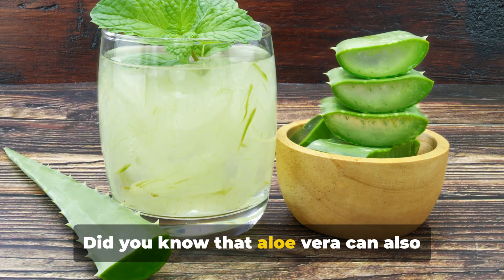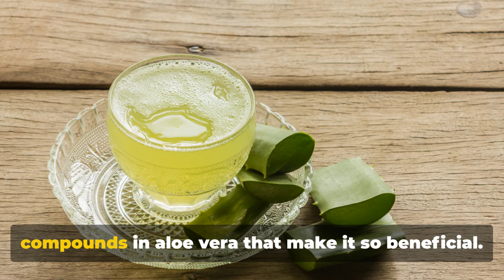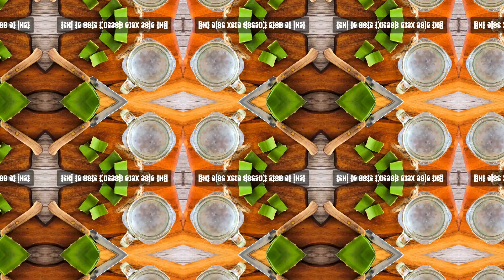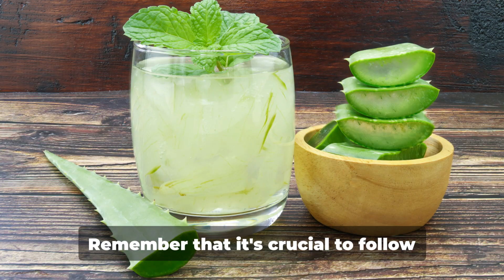Homemade Medicine: Aloe Vera Healing Plant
Are you struggling with stubborn stomach aches, menstrual cramps, or indigestion?

The answer might be in the humble aloe vera plant. Known for centuries for its health-enhancing properties, aloe vera aids digestion and promotes overall wellness with its wealth of beneficial compounds. It’s a versatile plant that can even offer relief from period cramps.

Consuming a daily glass of aloe vera juice can alleviate menstrual discomfort and soothe digestive issues like bloating, gas, and acidity. Packed with anti-inflammatory polysaccharides, digestive enzymes, and detoxifying properties, aloe vera supports a healthy gut environment and boosts immunity.

Incorporate aloe vera juice, gel, or supplements into your routine for optimal benefits. Always choose high-quality products and consult your healthcare provider before making dietary changes.

Learn how to select, prepare, and use aloe vera for digestive health in this video.

Check the description for a link to buy your own aloe vera plant.

American Plant Exchange Live Aloe Vera Plant, Medicinal Plant, Plant Pot for Home and Garden Decor, 6" Pot

Organic Aloe Vera Gel from freshly cut 100% Pure Aloe - Big 12oz - HighestQuality, Texas grown, Vegan, Unscented - For Face, Skin, Hair, Sunburn relief

For weddings, babies, birthdays, or any life event, registries and gift lists ensure the perfect gifts.

Love to travel, Hotel, Rental Car and others
Expedia

Please understand that I am neither a financial advisor, estheticians, Cosmetologists, nor health care professional. The information I provide is based solely on my successful experiences or those of others I have encountered. Should you choose to utilize any of this information, please note that you do so at your own risk and are wholly responsible for the outcome.

It is important to recognize that any advice or guidance provided on my channel is general in nature and does not take into account individual circumstances or needs.

Before acting on any of this advice, it is recommended that you evaluate whether it is appropriate for your specific needs, financial situation, and investment objectives. If you are uncertain, it is advisable to seek the guidance of a professional.